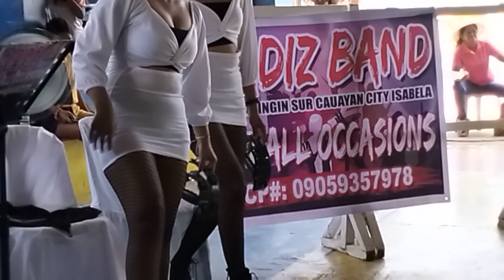"ABALAYAN", a traditional Ilocano balse music dance for both parties of the Groom and Bride.